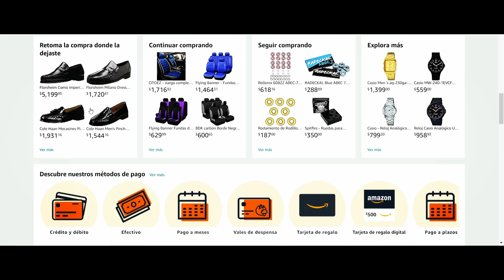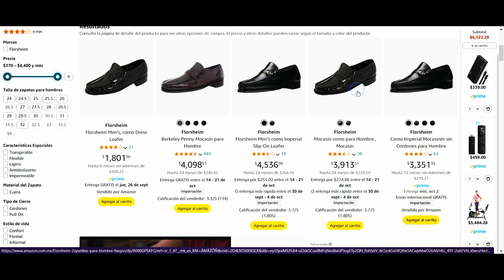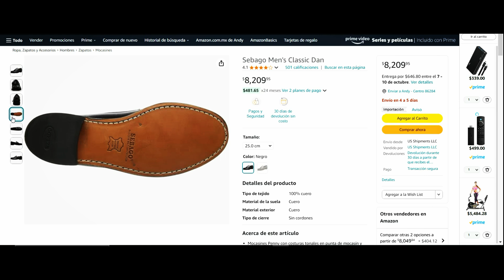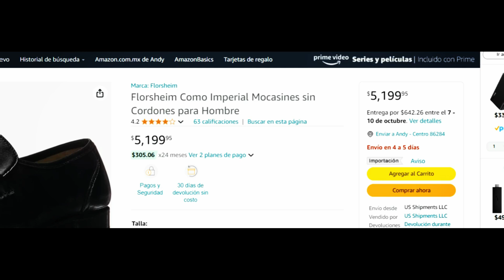Mocasines de Michael: El Estilo del Rey del Pop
Descubre los mocasines icónicos que Michael Jackson hizo famosos, aprende dónde conseguir estos estilos legendarios para brillar con cada paso.